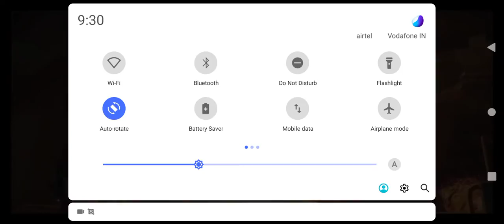battleground mobile India Season 1Royal Pass 1 ROYAL PASS OF battleground mobile India release date